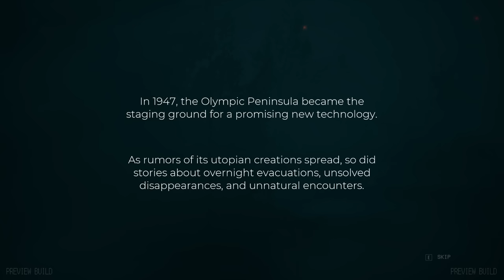This NEW Car Survival Game is SCARY! (Pacific Drive Gameplay)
This NEW Car Survival Game is SCARY! (Pacific Drive Gameplay) Today we get to check out this new survival game. Face the supernatural dangers of the Olympic Exclusion Zone with a car as your only lifeline in this driving survival adventure! Scavenge resources, load up your trusty station wagon, and drive like hell to make it through alive.